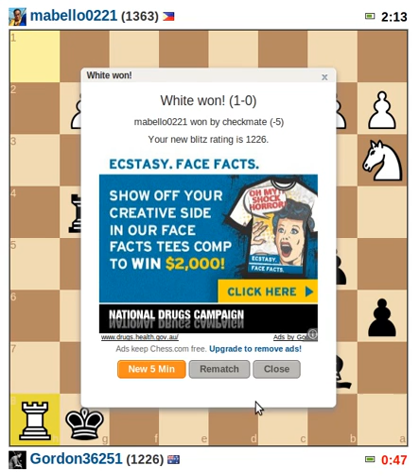Chess Blitz Game: 5 min. Black - Jan 21, 2012 #3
I play a game of chess online. It was a 5 minute game. I was black. I lost this game.